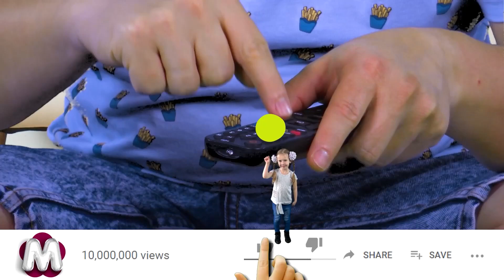Why Did Objects Become So Enormous?.. | Funny Stories for Kids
In this thrilling children's video, "Why Did Objects Become So Enormous?", a dad and his daughter accidentally discover a magical pump that can inflate toys and objects to gigantic sizes! Treat your little ones to a dose of fun and amazement as they dive into a world of giant adventures together.

On the "Funny Stories for Kids" channel, we create educational and entertaining stories for children, so that our kids can have fun and learn at the same time.
Subscribe and watch fun videos for kids! and is used under the license for the BBTV company Music and Sound Effects belong and is used under the license for the RHEI company